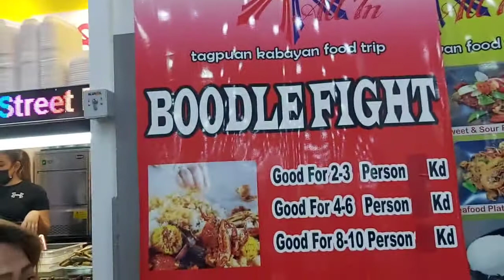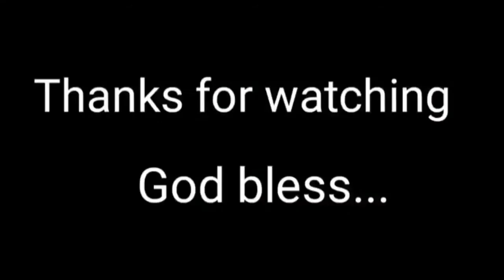happyValentinesday Valentinesdate.. The Valentines date of my friend😍😍